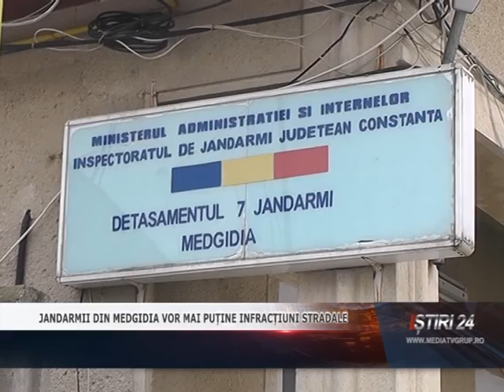JANDARMII DIN MEDGIDIA VOR MAI PUȚINE INFRACȚIUNI STRADALE